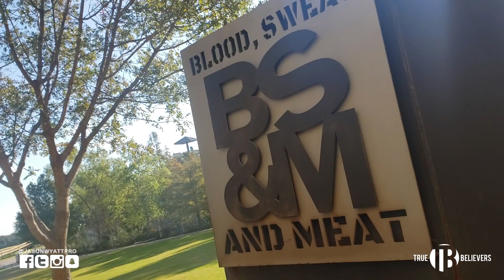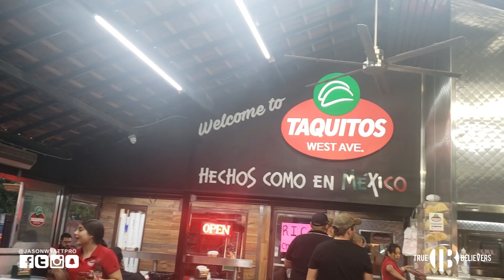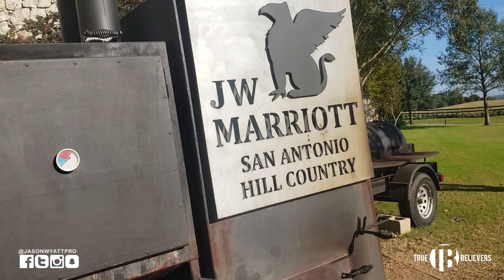😄 How to Make Money Posting Ads Online in 2020 | Easy Method 😄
★ MY TOOLS ★

copy and paste ads for money,
how to make money with facebook ads 2020,
how to put ads on my website and get paid,
copy paste ads online job,
google adsense,
make money from home,
how to put ads on your website,
copy and paste ads reddit,
copy and paste ads youtube,
get paid to copy and paste free,
how to copy and paste ads and make money,
how to earn money on Facebook $500 every day,
how to make money on facebook 2020